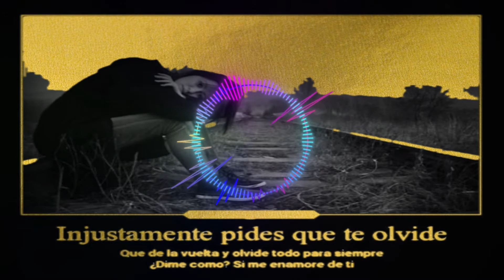8D Audio Car Nunca debí enamorarme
Camela y Taburete en  8D. usen cascos  o auriculares para escuchar el efecto envolvente, o el sistema de audio de tu coche (Audio Car) y sobre todo compartir o comentar, suscríbete y dale a me gusta or like.